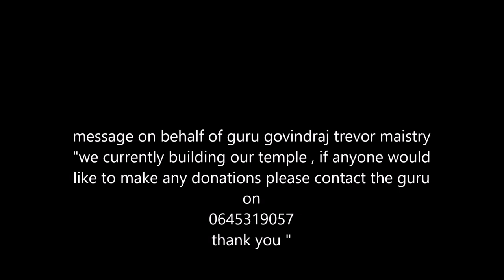Tongaat Fire walking by subramanian images